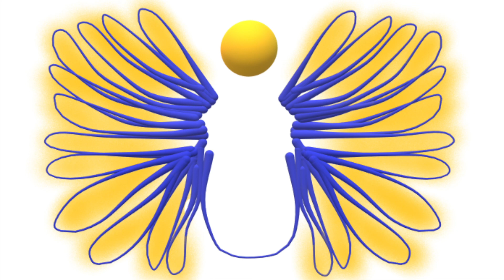Proverbs Amplified Bible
Greetings fellow believers :)
Amplified Bible -  Proverbs

Proverbs 2 - 04:29
Proverbs 3 - 07:05
Proverbs 4 - 11:23
Proverbs 5 - 14:45
Proverbs 6 - 17:39
Proverbs 7 - 21:58
Proverbs 8 - 24:47
Proverbs 9 - 29:13
Proverbs 10 - 31:41
Proverbs 11 - 36:32
Proverbs 12 - 41:06
Proverbs 13 - 44:44
Proverbs 14 - 48:23
Proverbs 15 - 53:24
Proverbs 16 - 58:34
Proverbs 17 - 01:02:54
Proverbs 18 - 01:06:46
Proverbs 19 - 01:09:59
Proverbs 20 - 01:14:07
Proverbs 21 - 01:18:21
Proverbs 22 - 01:22:19
Proverbs 23 - 01:26:22
Proverbs 24 - 01:30:20
Proverbs 25 - 01:34:30
Proverbs 26 - 01:38:10
Proverbs 27 - 01:42:08
Proverbs 28 - 01:45:45
Proverbs 29 - 01:49:48
Proverbs 30 - 01:53:19
Proverbs 31 - 01:57:29